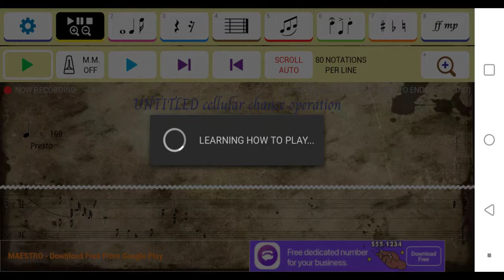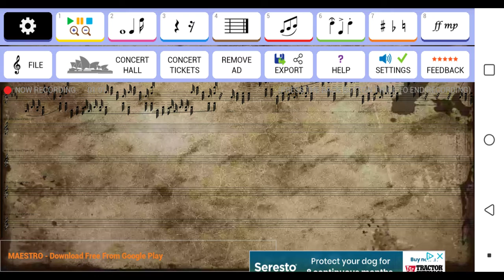Original composition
Utilized as a sample in wide awake night terror